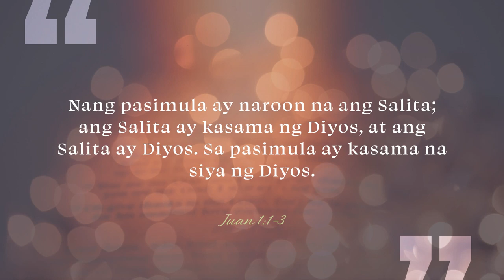CBN Asia | The Word Revealed | Tanglaw Devotional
Jesus is the living Word of God!

He came down from heaven’s throne and dwelt among us so that we might see his glory and save us from the grip of sin and death.

Jesus is ever true to his words. In fact, he rose from the dead on the third day after he was crucified for the sins of men according to what he said. He promised that anyone who believes in him will have everlasting life in his heavenly kingdom. You can always count on him!

"The Word Revealed" written by Prexy Calvario